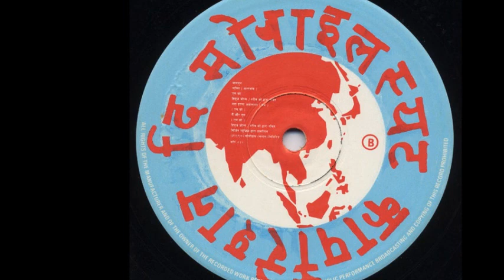Monsoon - Ever So Lonely (Dub) (B1)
Monsoon ‎- Shakti (The Meaning Of Within)
Sello:The Mobile Suit Corporation
Formato:Vinyl
País:UK
Publicado:1982
Género:Electronic
Estilo:Electro
Producer - Hugh Jones, Steve Coe
Written By S. Coe